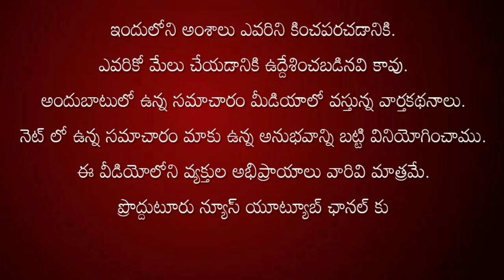ప్రొద్దుటూరులో ఘనంగా భారత రాజ్యాంగ దినోత్సవ వేడుకలు